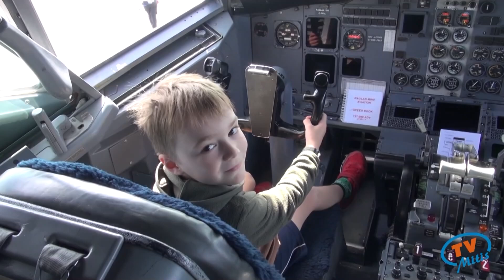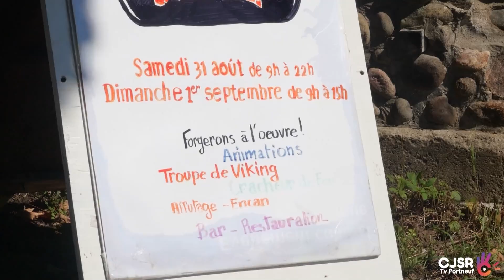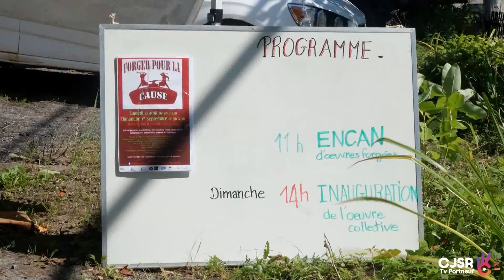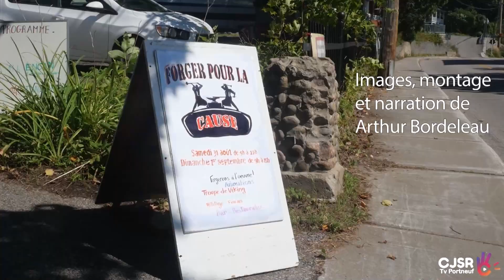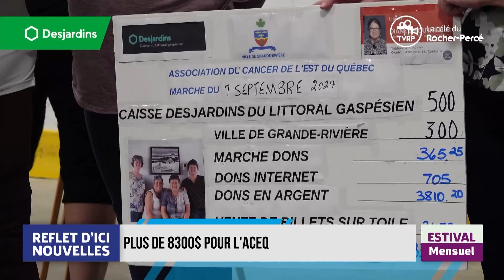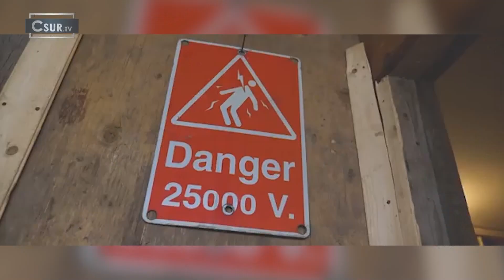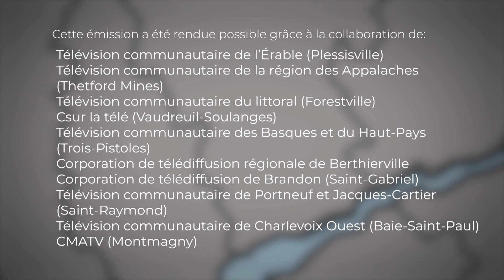Le Bulletin des régions - Édition du 25 septembre 2024